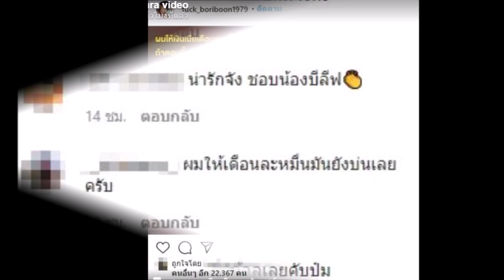แห่ชชื่นชม 'ตั๊ก บริบูรณ์' เพิ่มตังค์ให้ภรรยา เดือนละล้าน!!